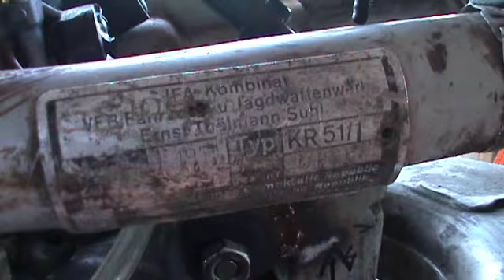EMAT Simson (Yamson) 2012